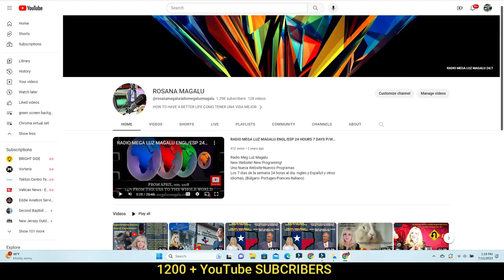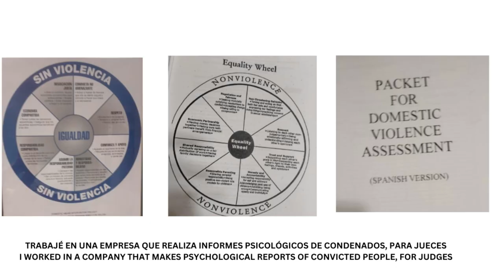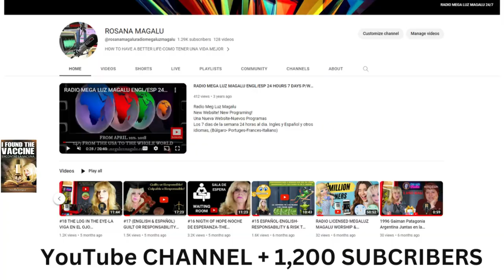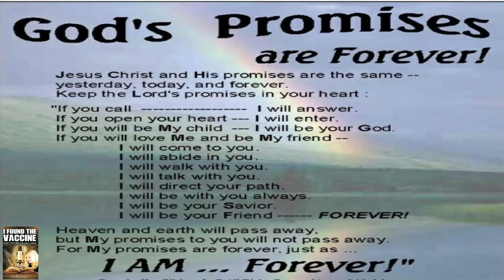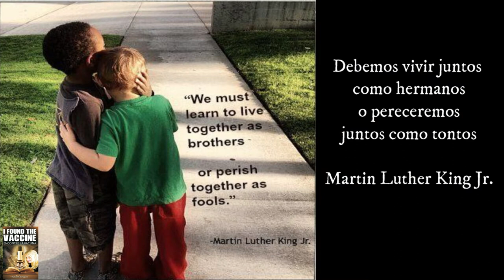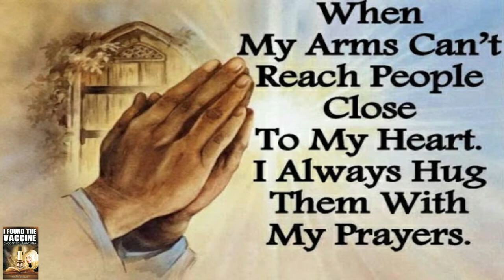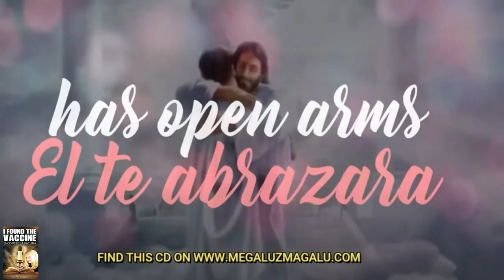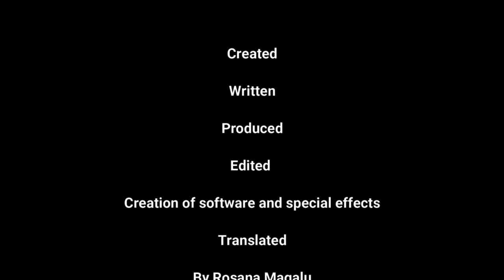#22 NOCHE DE ESPERANZA-NIGHT OF HOPE GOD'S PROMISES-WE PRAY FOR PASTORS OF HAITI, CUBA AND PAKISTAN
#22 NOCHE DE ESPERANZA-NIGHT OF HOPE (ABAJO EN ESPAÑOL)  CLICK ON THE PHOTO
GOD'S PROMISES-WE PRAY FOR PASTORS OF HAITI, CUBA AND PAKISTAN. PRAYER REQUESTS FROM ALL OVER THE WORLD
I TELL YOU SOME OF GOD'S PROMISES
LAS PROMESAS DE DIOS-ORAMOS POR PASTORES DE HAITI, CUBA Y PAKISTAN. PEDIDOS DE ORACION DESDE TODO LUGAR DEL MUNDO
TE CUENTO ALGUNAS DE LAS PROMESAS DE DIOS